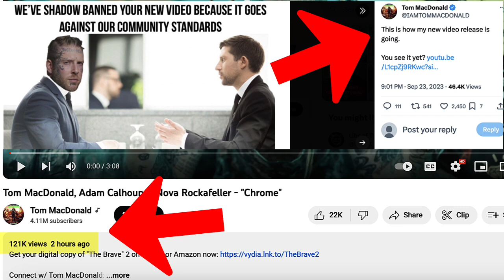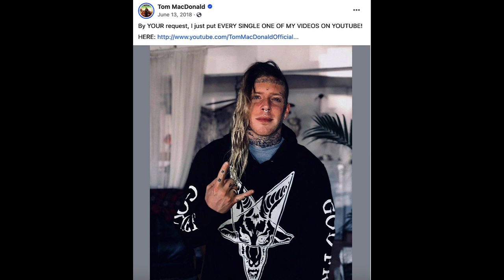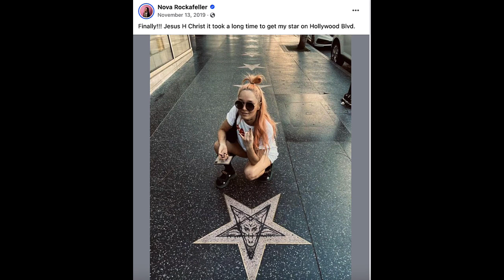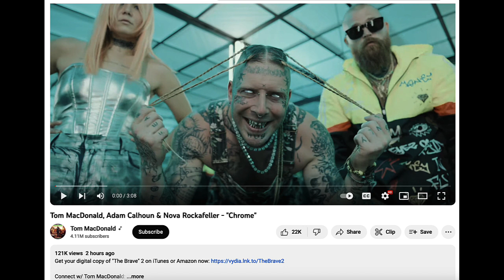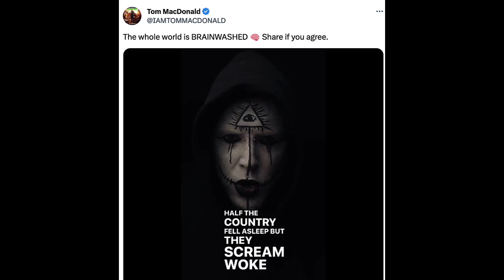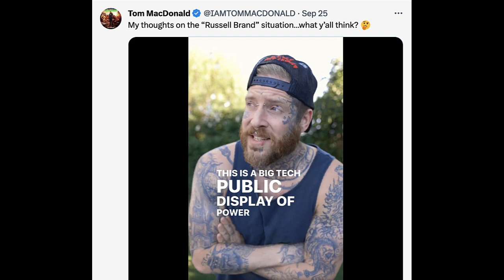I WONDER WHAT HE MEANS BY CHROME! YES I'M FINALLY EXPOSING SATANIST TOM MACDONALD!